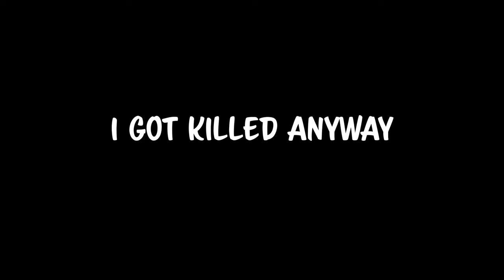[WR] War Robots But If I Die, I Have To Do 50 Pushups